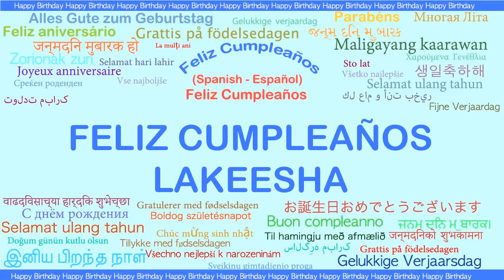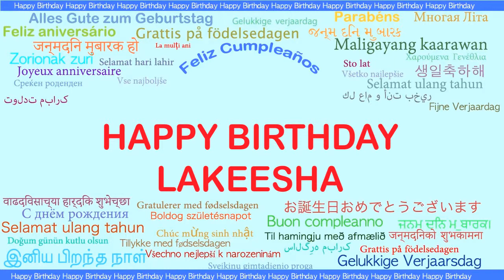Lakeesha Languages Idiomas - Happy Birthday